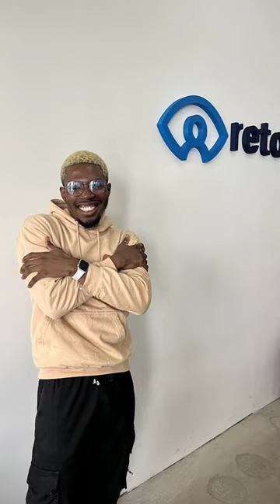International Women's day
In honor of International Women's Day, we’re EmbracingEquity! 🙌💜

The retorio team has joined the initiative to differentiate and advocate for more equitable workplaces.

Although equity and equality are similar terms, equity goes beyond providing the same opportunities and resources to everyone, it focuses on the specific needs of each person and provides the right opportunities and resources for each individual to succeed.

Let's take concrete, purposeful steps to create equity in the workplace and build a truly diverse, equitable, and inclusive global community. 🤗

Offer shoes that fit your people! 👞 👠 👢 👟 😉